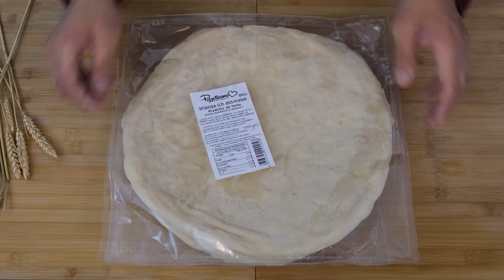Pizzottiamo -La Sfiziosa- una base come appena impastata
La Sfiziosa è una base per pizza pronta di qualità superiore a lavorazione artigianale.

L’impasto della base pizza, lievitato naturalmente e senza conservanti è steso a mano.

La base pizza professionale è disponibile in diversi diametri per soddisfare le diverse esigenze del tuo locale bar, ristorante o pizzeria.

Garantisce risultati gastronomici di alta qualità: aperta la confezione, la base pizza è pronta per essere condita a piacimento ed infornata per 3-4 minuti in forno preriscaldato a 350°, per creare pizze, rotoli farciti, snack, grissini, cestini di pane.

Se riscaldata per pochi secondi in forno, la base pizza torna morbida, come appena stesa, e può essere modellata a piacimento e farcita.
Bagnando con acqua i bordi dopo averla riscaldata, si riattivano gli amidi presenti nell’impasto: ciò consente di  richiuderla ed ottenere panzerotti, calzoni al forno o pizze ripiene.